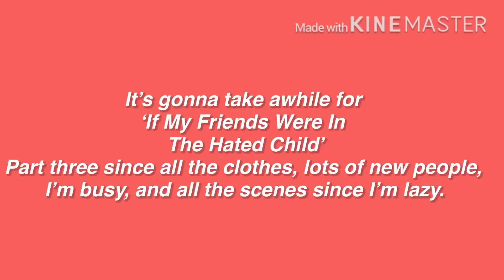It’s gonna take awhile for Them Hated Child’ Part Three to come out